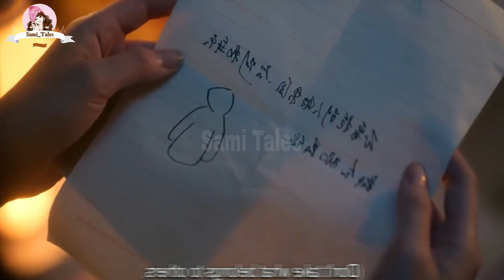#3 💗Young Female Doctor Fall For Teenage Boy 💗// Drama Explained in Hindi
Hello everyone...
 I upload korean dramas and movies explanation in hindi

Profile
Network:
Language:
Country: